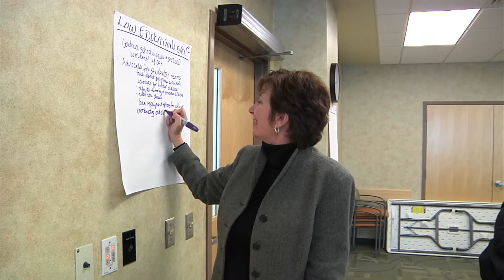Foster McGaw Prize 2010 Allegiance Healthcare